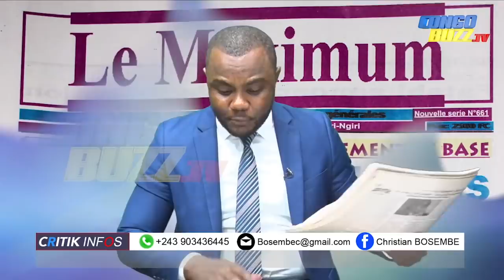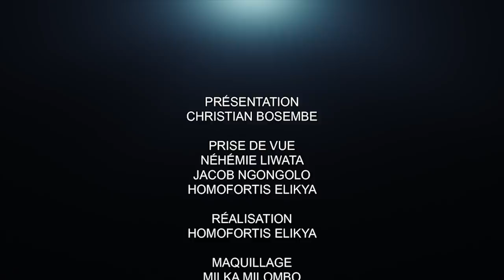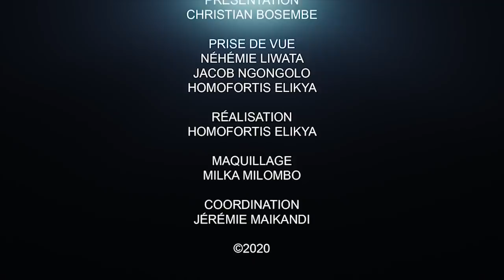CRITIK INFO 11.06.2020 LES ORDONNANCES QUI CHOQUENT : LA CONSÉCRATION DE LA MÉDIOCRITÉ.